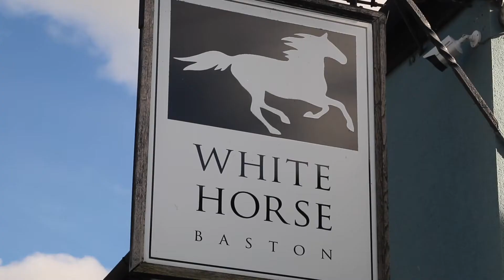The White Horse GREAT TASTE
The awards video for the 2017 Stamford Mercury Business Awards.